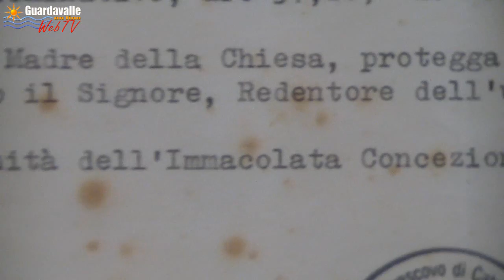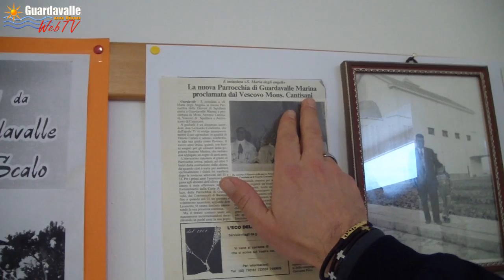Guardavalle: 30° anniversario della Parrocchia S. Maria degli Angeli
Intervista a Don Roberto Celia per i festeggiamenti del 30° anniversario della Parrocchia di Guardavalle Marina